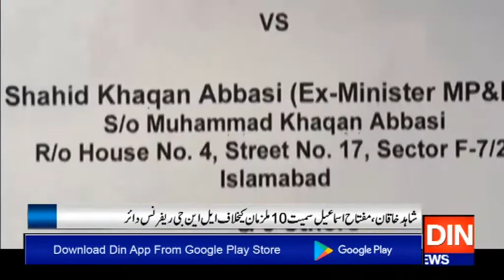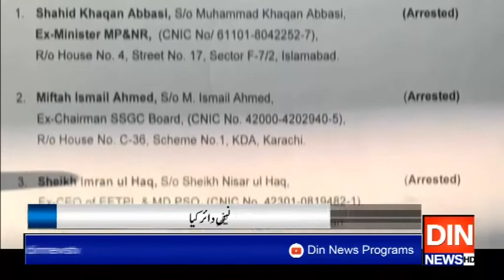شاہد خاقان،مفتاح اسماعیل سمیت10 ملزمان کیخلاف ایل این جی ریفرنس دائر